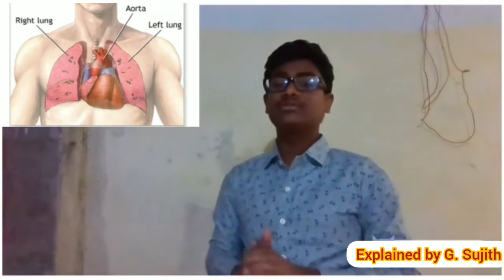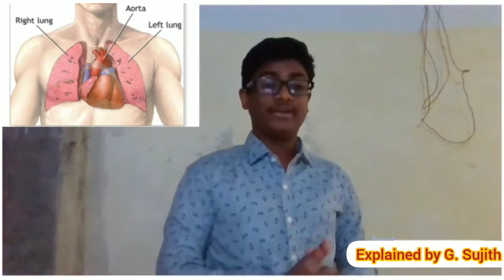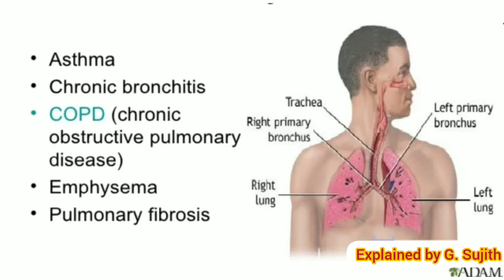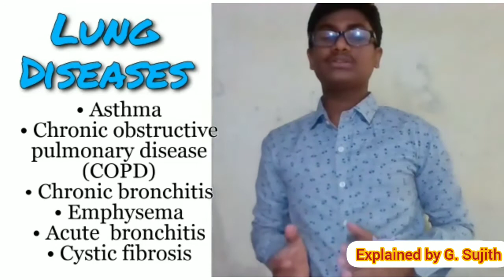RESPIRATORY SYSTEM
respiratory system... function of lungs